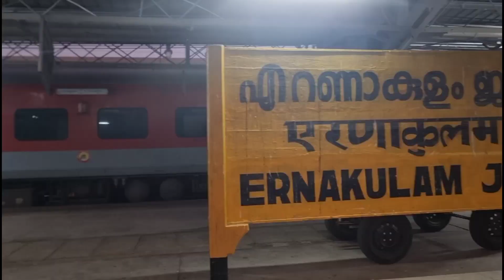Kerala trip Vlog aditya crazybones ,abhishek malviya vlogs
Bhopal to Kerala travelling vlog aditya crazybones , Abhishek malviya